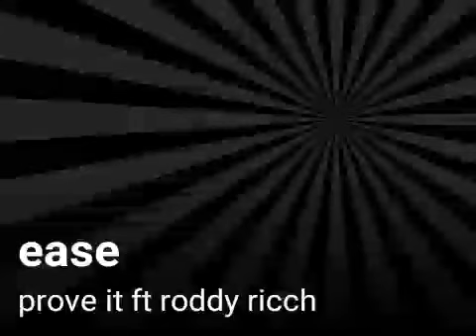Ease Prove it ft roddy ricch